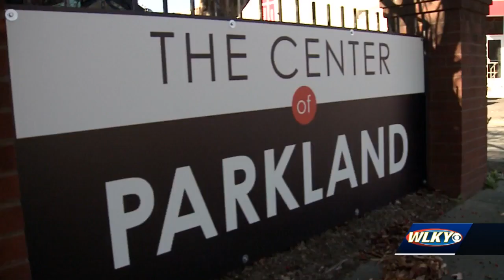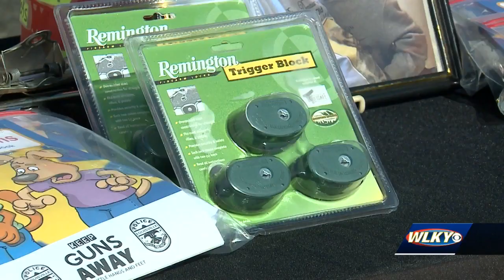'Give Every Day' campaign already recording thousands of good deeds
On Thursday, outside Dare to Care's Parkland facility, dozens gathered to hear council members Barbara Sexton Smith and Brandon Coan give a progress report on the community's response to the Give Every Day campaign.